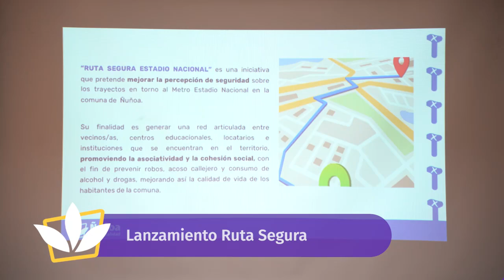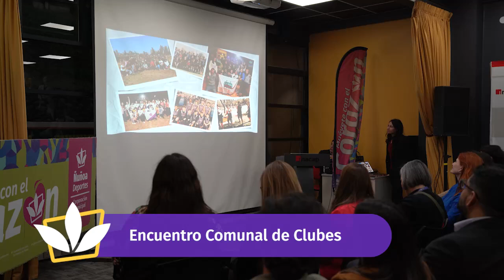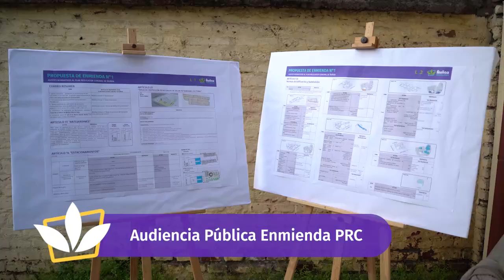ÑuñoaAvanza: Revisa los principales avances de esta semana 🤩✨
Estos son los avances que tuvimos en la semana, revísalo en las cuentas de alcaldesa del Concejo Municipal de la sesión del día 11 de septiembre de 2024.